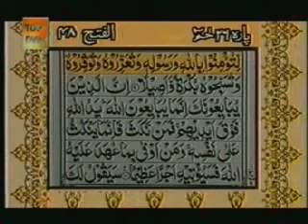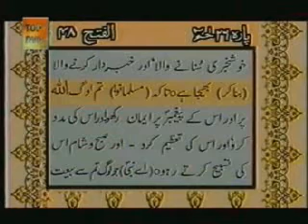Quran Sharif Para 26 part 3 of 6.wmv